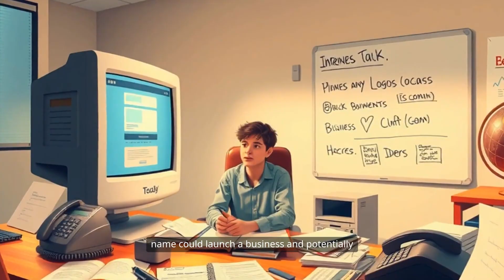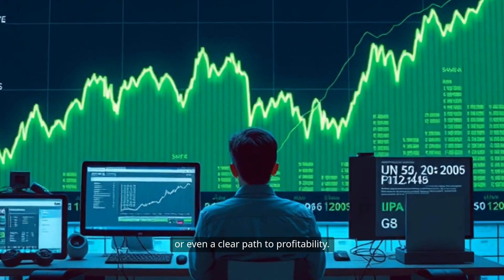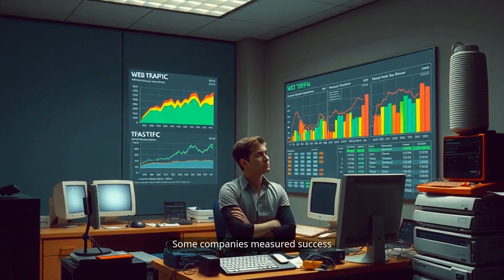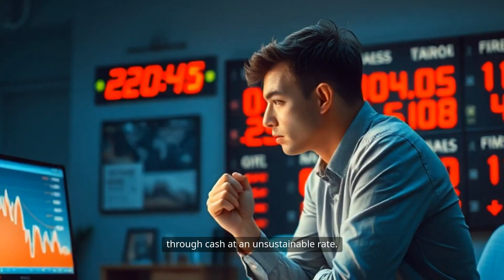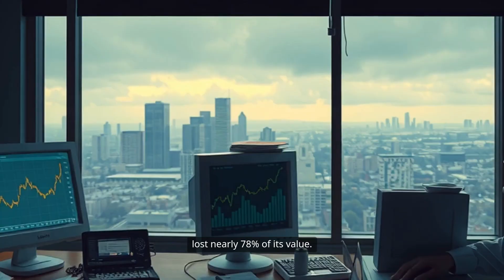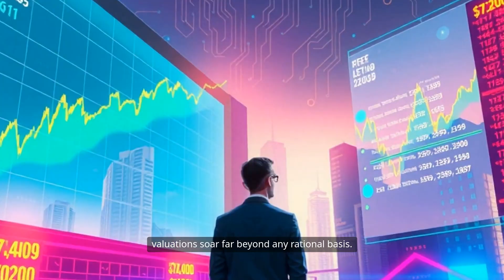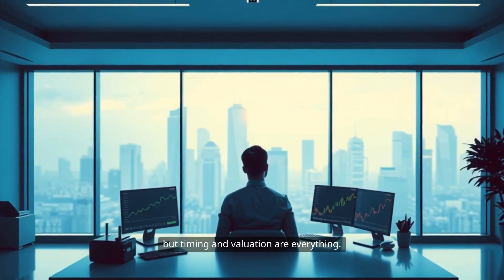What Really Happened During the Dot-Com Bubble?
📉 The Dot Com Bubble Explained | Rise & Crash of Internet Stocks (1995–2002)
Ever wondered what caused the Dot Com Bubble to burst? In this video, we break down one of the biggest financial crashes in modern history — the Dot Com Burst of the early 2000s. 💥
Between 1995 and 2000, tech companies with ".com" in their name skyrocketed in value, fueled by hype, speculation, and investor FOMO. But in 2000, everything changed. Stocks plummeted, companies collapsed, and trillions in market value were wiped out. Learn how it all happened, who survived (like Amazon & Google), and what lessons we can take away from this economic disaster.
📌 In this video, you’ll learn:
00:00 - Intro
00:42 - What was the Dot Com Bubble?
01:35 - Why did the Dot Com Bubble form?
02:50 - What caused it to burst in 2000?
04:10 - Real companies that went bankrupt (Pets.com, Webvan, etc.)
05:30 - How much money was lost?
06:00 - What companies survived the crash
06:45 - Lessons for modern investors and startups
07:30 - Conclusion
💡 Why it matters today:
The Dot Com Crash holds key insights for current markets — from AI startups to crypto and tech IPOs. History doesn’t repeat, but it often rhymes. Stay informed and invest smart.
🔍 Tags / Keywords for SEO (include in your YouTube tags section too):
dot com bubble, dot com crash, dot com burst, tech bubble 2000, internet stock crash, NASDAQ crash, Pets.com, Webvan, internet bubble burst, financial crisis history, market bubble, tech stocks crash, early 2000s recession, stock market history, investing mistakes
The late 90s brought the promise of a new digital age, but also the risks of the **dot com bubble**. This video looks at the **internet bubble** and the lessons learned from the **stock market crash**. Learn how the **digital revolution** shaped the world and what the **startup stories** teach us.
At the dawn of the **digital age**, the world saw both excitement and risks during the **dot com bubble**. This **financial history** lesson looks at the **internet bubble** and the lessons learned from the **stock market crash**.
The video dives into the excitement of the **internet boom** and the subsequent **dot com bubble burst**, a period of rapid growth and eventual **financial collapse**. Revisit **silicon valley history** to learn how the **tech bubble** impacted the financial landscape. Understand the cautionary tales from this era.